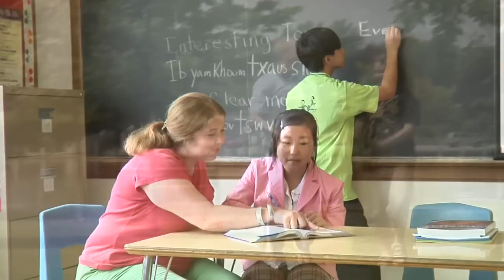United Way Fox Cities ~ Live United 2009 Image Studios